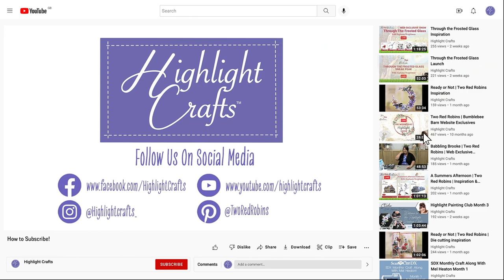The Nook Workshop | Stephanie Weightman | Two Red Robins | Highlight Crafts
Join Stephanie on this Workshop using The Nook from Two Red Robins!

If you want access to the Downloads & Reflections as well as the rest of the collection you can find it